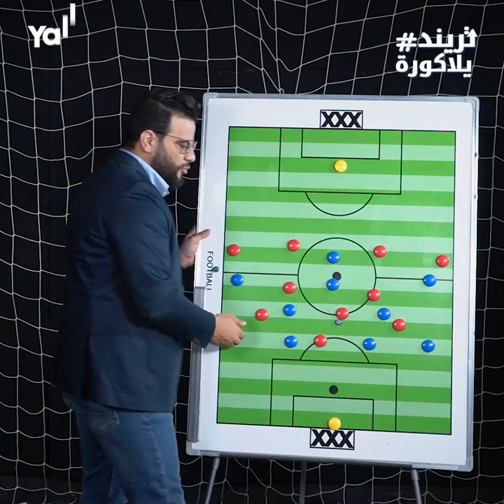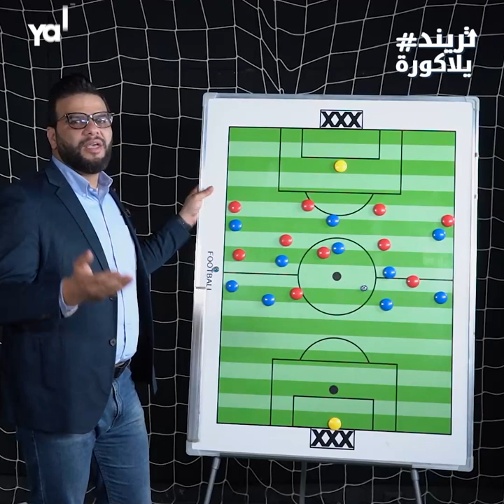في بروفة للنهائي امام الوداد .. بيرسي تاو يواصل تألقه مع الاهلي امام وفاق سطيف.. تحليل كريم سعيد